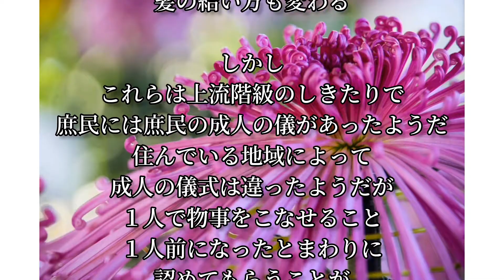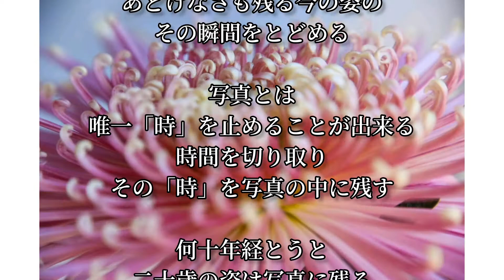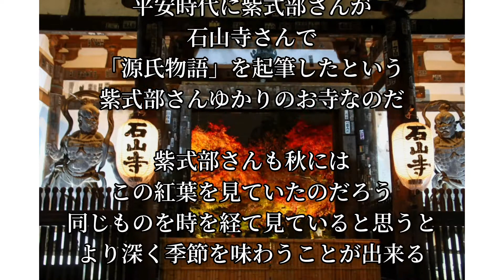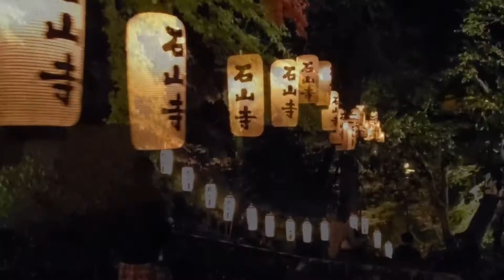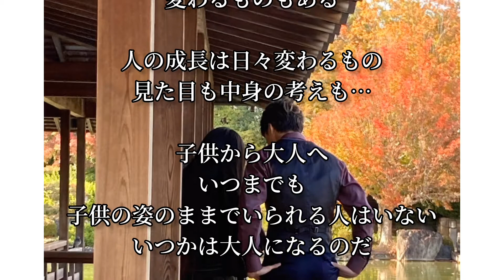大阪府・大仙公園日本庭園 滋賀県・石山寺 季節を撮る 秋を撮る 時間を切り取る 秋色を楽しむ